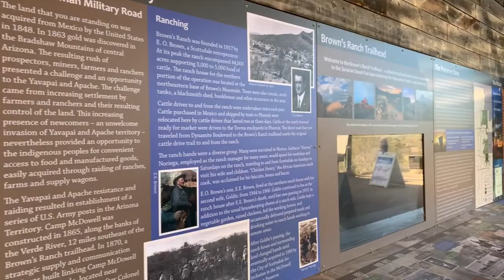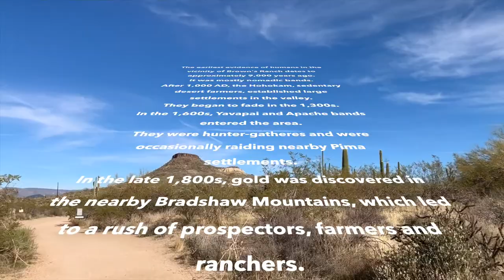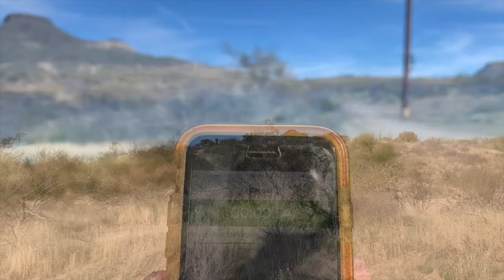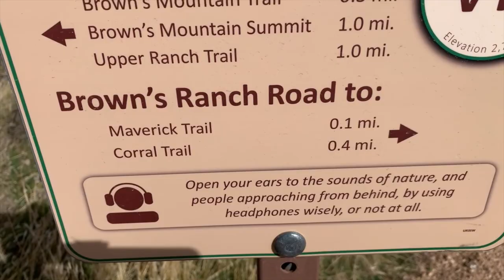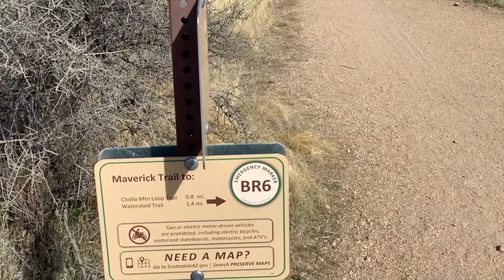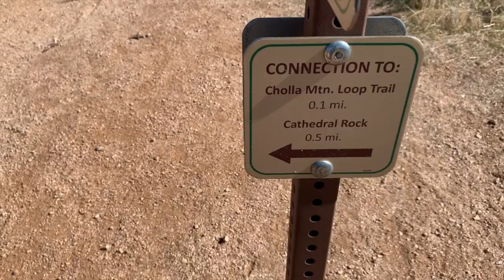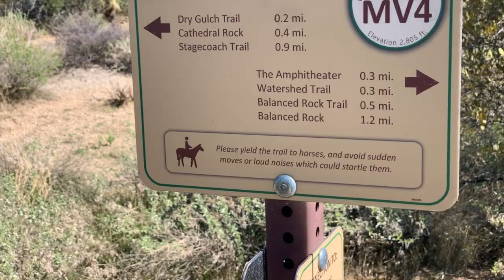Hiking Cholla Mountain Perimeter Loop Trail, Scottsdale Arizona - Virtual Hike with Relaxing Music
This is part 1 of 2 from my hike of the Cholla Mountain Perimeter Loop.
Cholla Mountain Perimeter Loop is located in Scottsdale, Arizona and it is part of Brown's Ranch Trailhead park in the Sonoran desert preserve.
Brown's Ranch Trailhead is very well maintained with facilities, water fountain and maps available for hikers.
Please read the rules, tips and advise on the boards and maps.
Cholla Mountain Perimeter Loop trail is 7.9 miles with very little change of elevation. It has spectacular views and many scenic points. The rock formations are breathtaking and it is hard to imagine how those giant boulders have managed to balance for over one million years.
there is no shade anywhere along the trail, so a sun hat is recommended as well as adequate amount of water. I had 48 oz with me and I finished it all. So, next time i will carry 64.
As always, stay on the trail and watch for creatures.
I added relaxing guitar music to the video, so the viewer don't have to listen to my hiking boots crunching the gravel for an hour.
I hope you enjoy this virtual hike across the Arizona desert.

MY VIDEO EQUIPMENT:
Gimbal: Zhiyun Smooth 4
iPhone Microphone: PowerDeWise
GoProHero 5 Black
Camera: Nikon D7200
Camera: Canon PowerShot SX730 HS
Microphone: Rode Video Mic Pro
Tripod: Manfrotto
Lighting Kit: GRAPHY